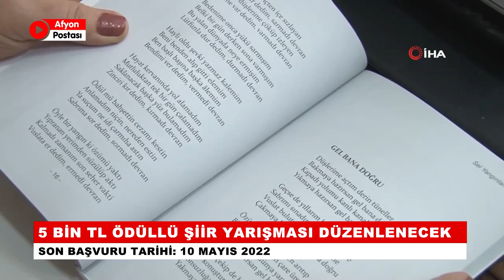Afyon'da Uluslararası Şiir Yarışması düzenlenecek: Ödülü 5 bin TL!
Afyonkarahisar Ahde Vefa Kültür Sanat Derneği tarafından Büyük Taarruzun 100’üncü yılı çerçevesinde düzenlenen Uluslararası Şiir Yarışmasına Fransa ve Azerbaycan başta olmak üzere dünyanın birçok yerinden katılım başladı.